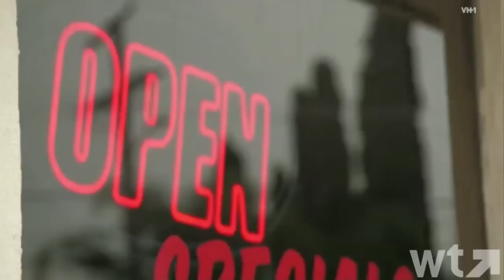Stevie Ryan on Awesome Impressions, Stevie TV, and Comedy Inspirations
Stevie Ryan talks about her comedy inspirations, favorite impressions, her new Stevie TV on VH1, and more!